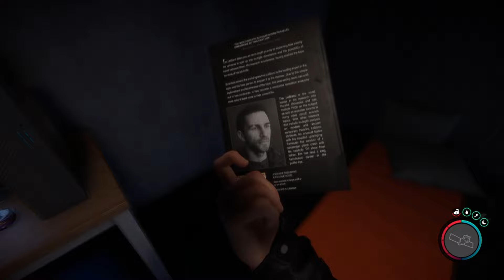WSZYSTKIE PRZEDMIOTY W SONS OF THE FOREST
Jeśli film ci się spodobał  to zostaw 👍🏿
bądź udostępnij jeśli chcesz się nim podzielić z innymi.

Zostaw Subka i kliknij 🔔 by otrzymywać powiadomienia o nowościach.

0:00 Wstęp =+ sprzęt do nurkowania i paralizator
4:24 Maczeta
4:50 Nowoczesna siekiera
5:11 Latarka
5:37 Pałka elektryczna
5:55 Pistolet linowy i Krucyfiks
9:11 Proca i Łopata
11:45 Karta dostępu nr 1 i Siekiera strażacka
13:05 Shotgun
13:25 Pistolet
13:57 Karta dostępu nr 2 + Gitara + Piła spalinowa
16:09 Kusza i Karta dostępu nr 3
18:24 Nowoczesny Łuk
19:40 Katana, kij golfowy, złota maska
24:35 Otwieracz do konserw
24:55 Noktowizor
25:19 Rewolwer
26:15 Kilof
26:55 Złota zbroja i Snajperka